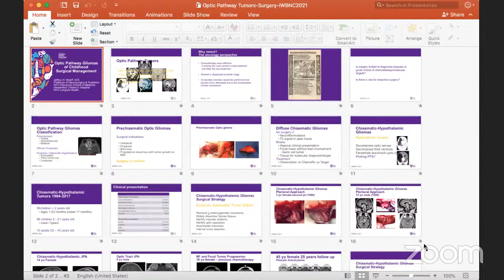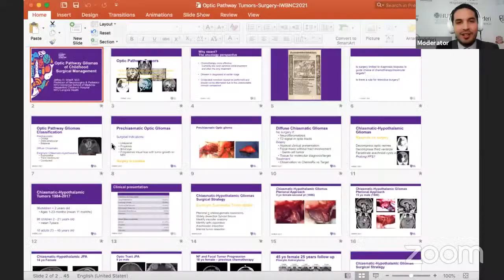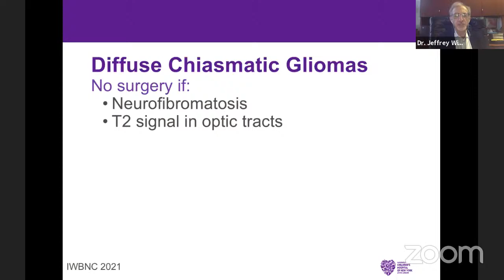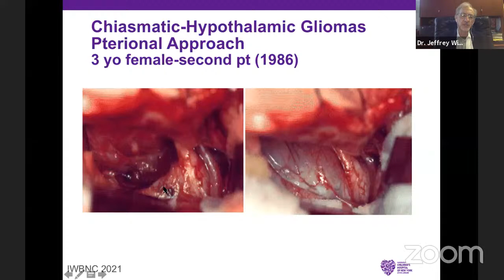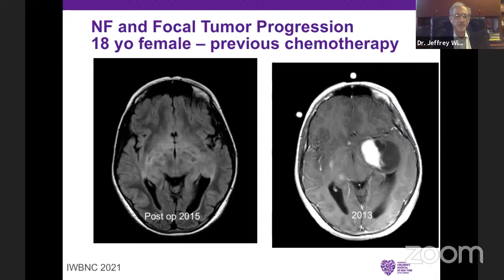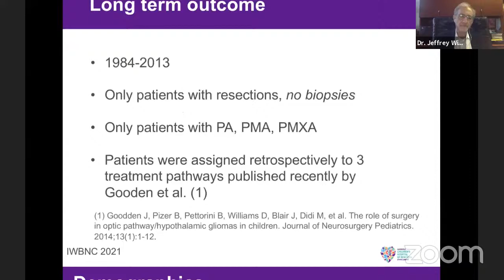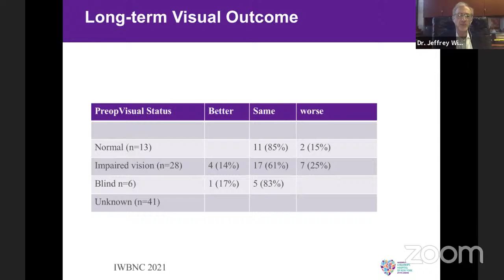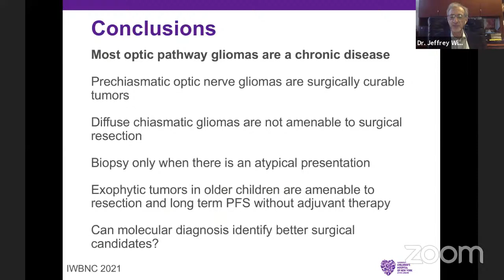Indications for Surgical Resection in Chiasmatic-Hypothalamic Gliomas